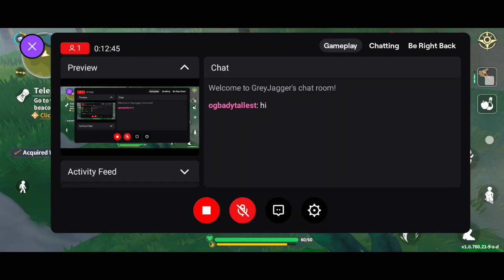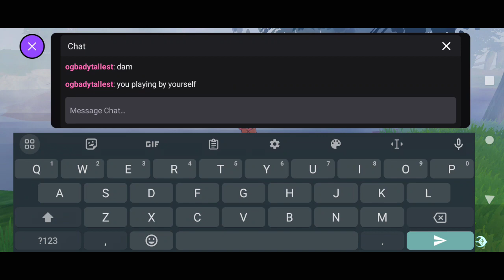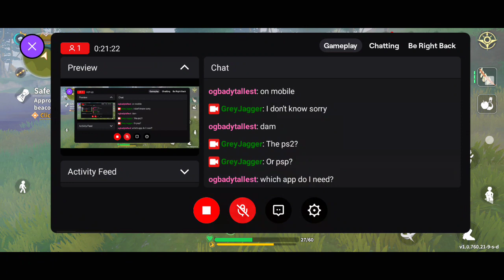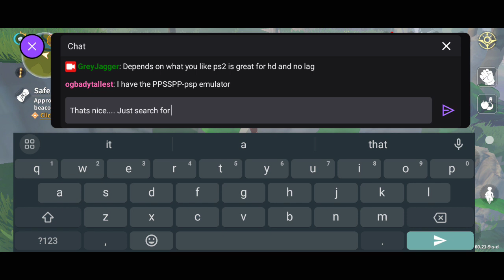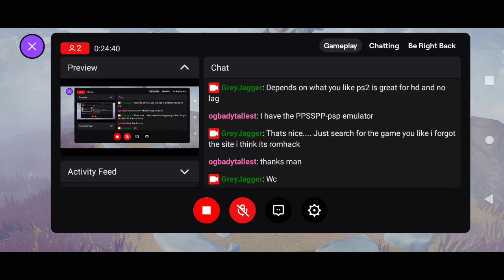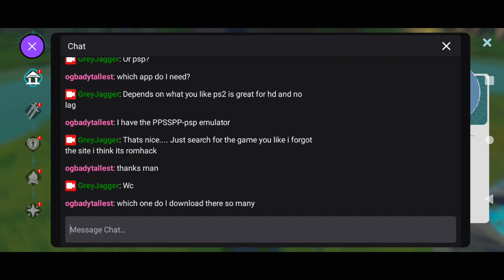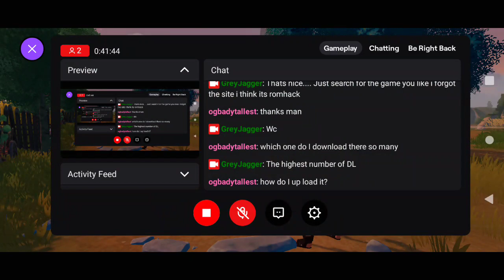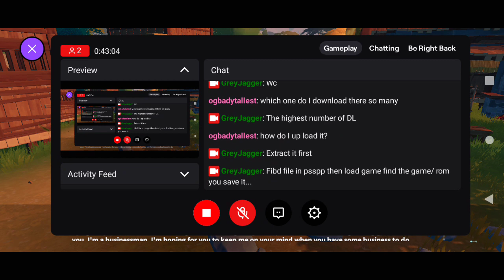The journey DAWNLANDS